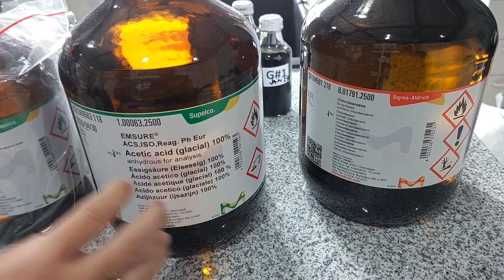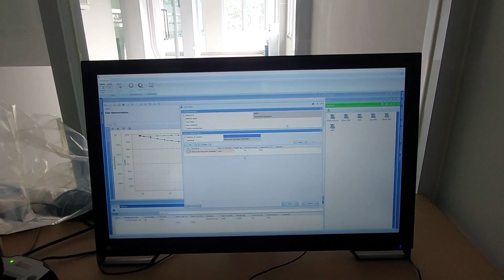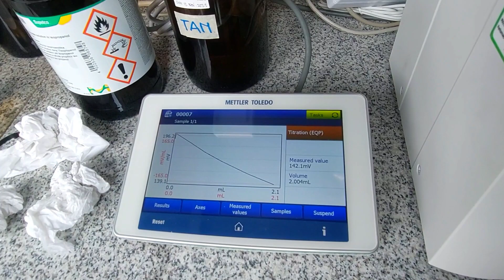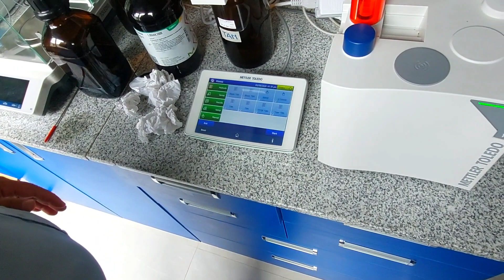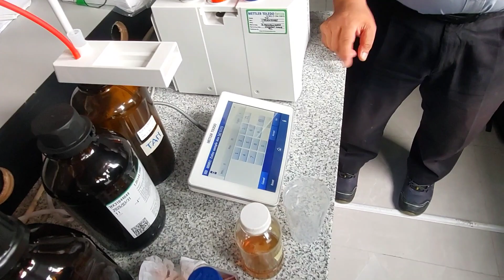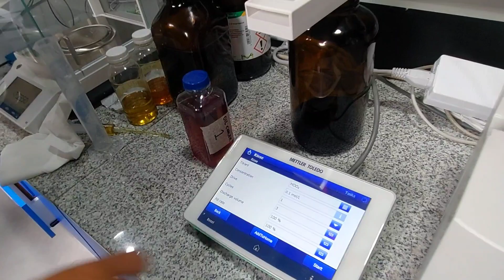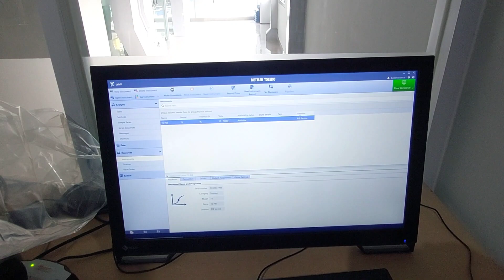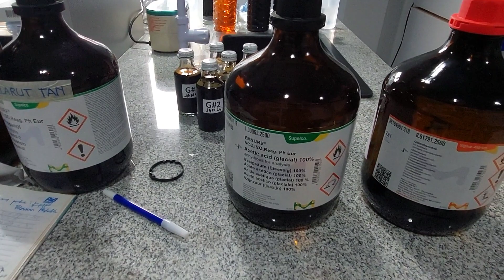TAN TBN MT3